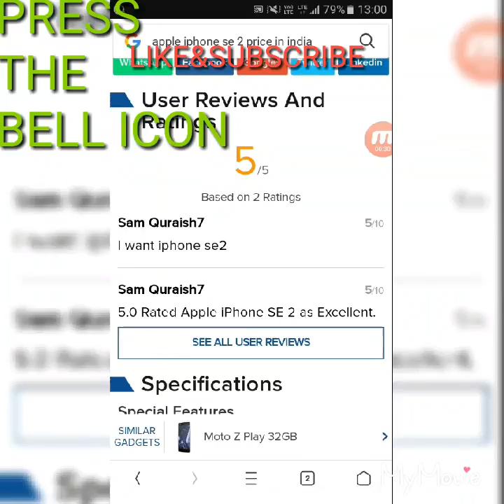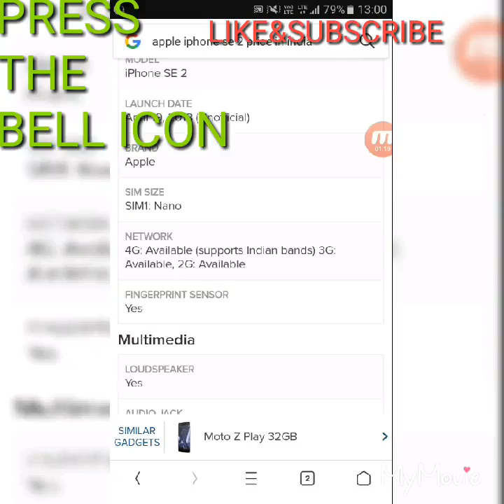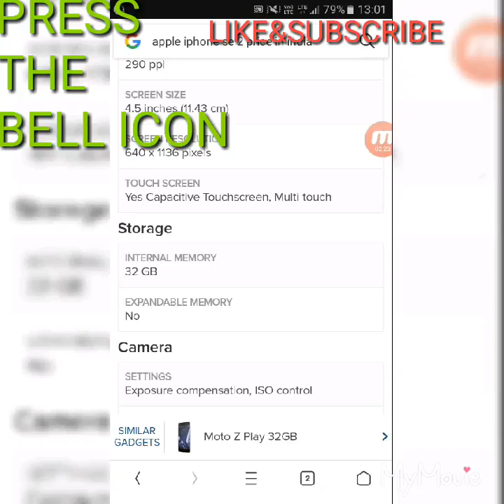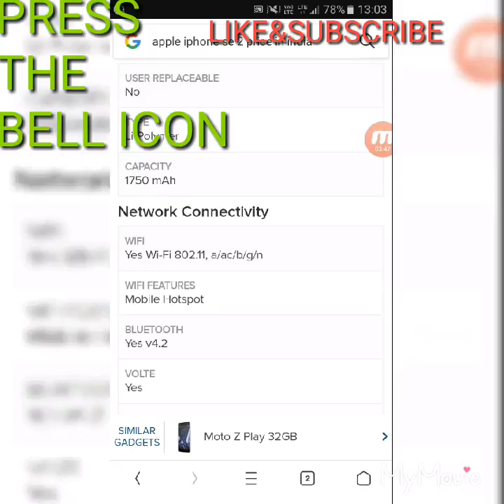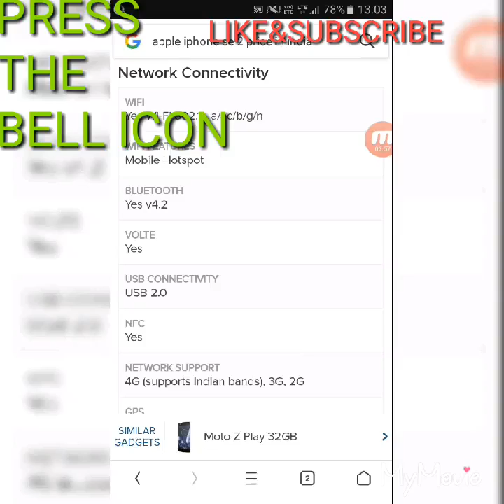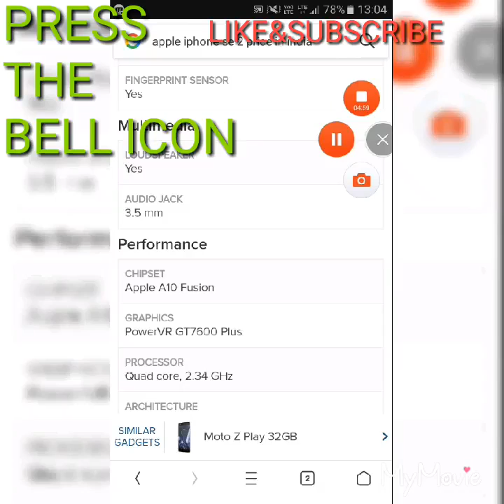Up coming iphone